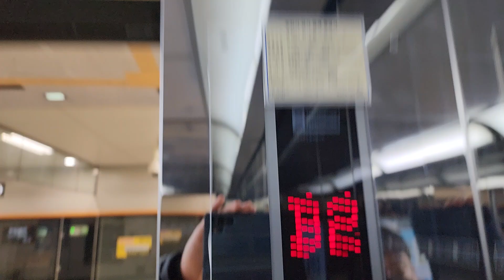인천광역시 서구 서곶로 382 (연희동) 인천도시철도2호선 아시아드경기장역 티센크루프엘리베이터 탑사기